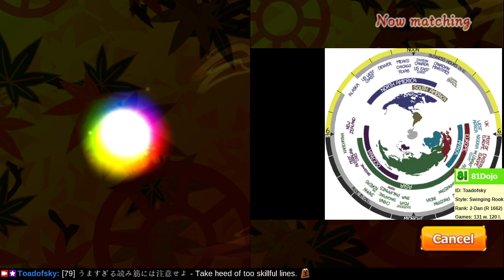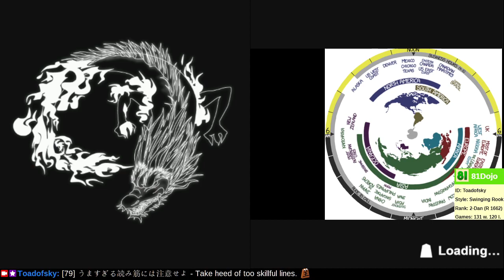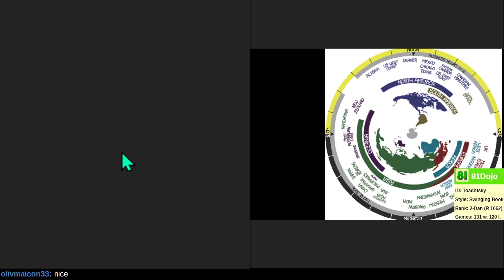[240] Road to 1-Dan on Shogi Wars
Sometimes sacrificing rooks, bishops, etc. can be the right move!